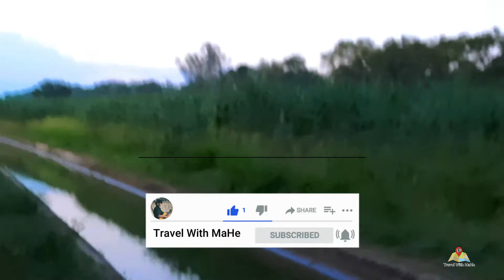සෙවනගල නාන පොට් එක | බේසම | Sewanagala Sugar Factory Sewanagala | Travel With MaHe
Travel With MaHe එක්ක එකතුවෙලා ඉන්න ඔයාලා හැමෝටම ගොඩාක් ස්තුතියි .අදවෙද්දි චැනල් එක මේ තැනට ගෙන්න දායක වෙච්ච ඔයාලා හැමෝටම ගොඩාක් ස්තුතියි. හැමදාම අපිත් එක්ක රැදී ඉන්න ...
හැමෝටම ජයෙන් ජයම වේවා.
⁣කමෙන්ට් කරල ලයික් කරන ශෙයා කරන හැමෝටම ගොඩාක් ස්තුතියි. අපි ගැන මොනවහර් අලුත් අදහස් තියනවනම් කමෙන් කරන්න. අලුත් යෝජනා ඒ හැමදේම කමෙන්ට් කරන්න...